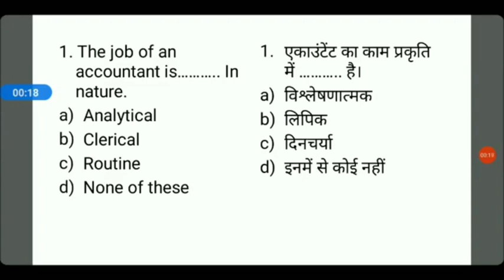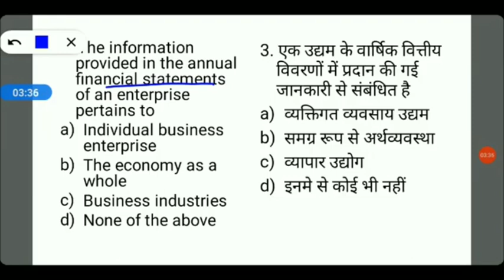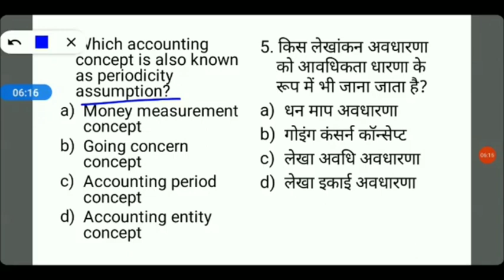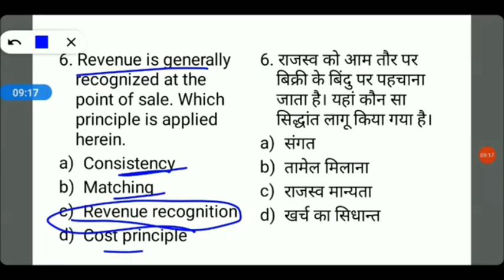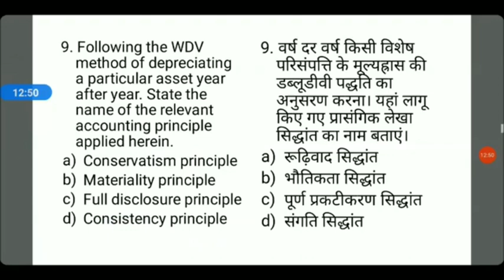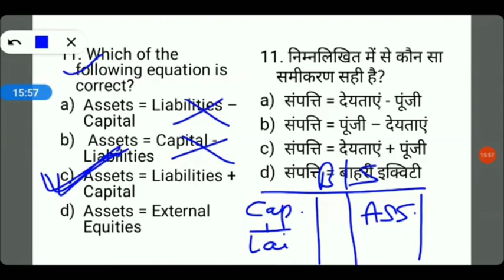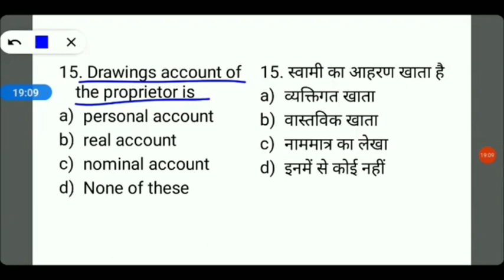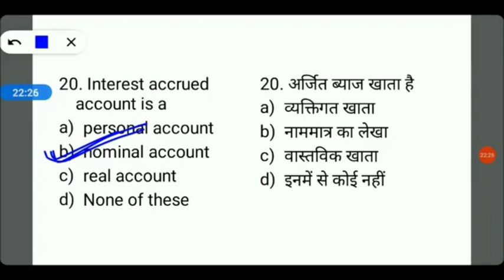DSSSB PGT Commerce // Depreciation // Topic Wise Preparation // My Commerce Info